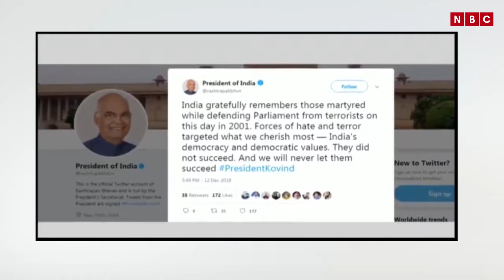news wrap -13 -12 -18